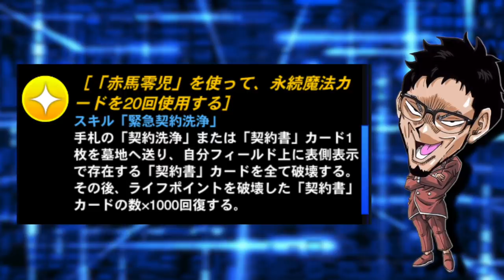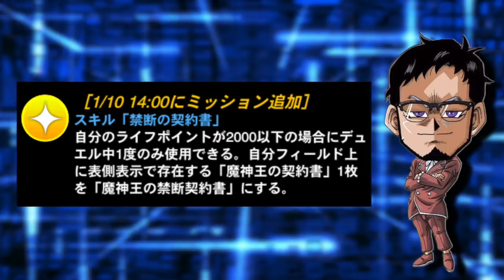KONAMI様へ。〇〇するの、もうやめませんか？【遊戯王デュエルリンクス】【YuGiOh DuelLinks】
KONAMI様へ。
いつもデュエルリンクスの運営

ところで、KONAMI様。
そろそろ、〇〇するの、やめませんか？

メンバー登録はこちら

実況に使っている機材

▼イヤホン

▼キーボード

▼webカメラ

デュエルリンクスおすすめ動画

コメントに関するお願い

✅使用楽曲
　　など